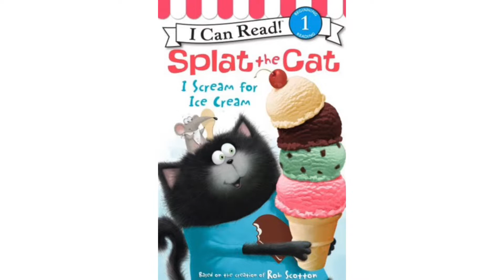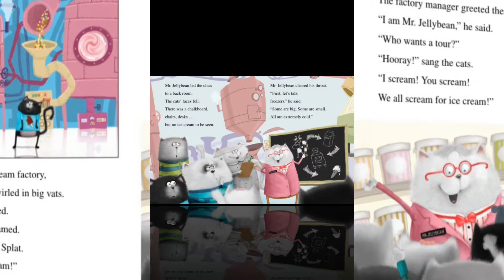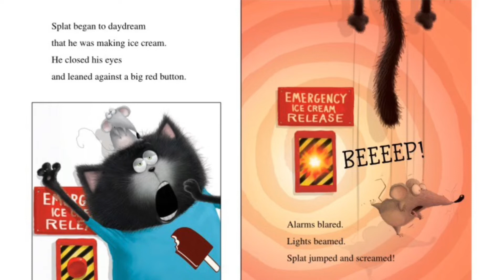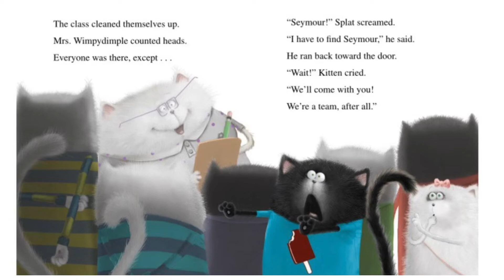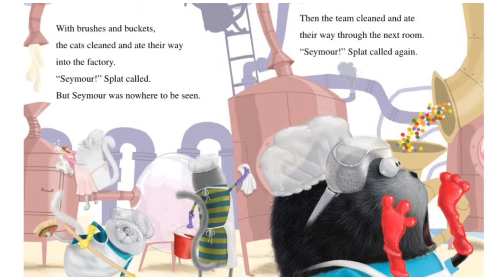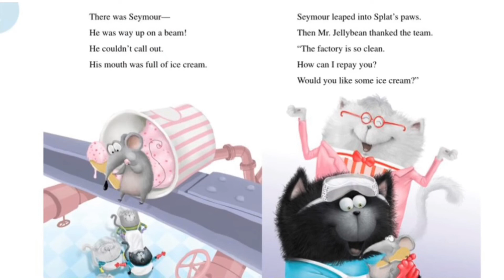Read Aloud Books For Kids - Splat The Cat “I Scream For Ice Cream”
Splat the Cat, I Scream for Ice Cream” is a children’s step 1 reading book. Written by Rob Scotton. Join us in this read along to discover what happens when this group of kittens take a class trip to the ice cream factory.

⭐️And don’t forget…READ, READ, and READ SOME MORE! ☺️⭐️